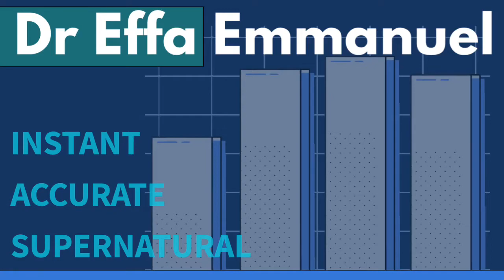This song is amazing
Prophet Dr Effa